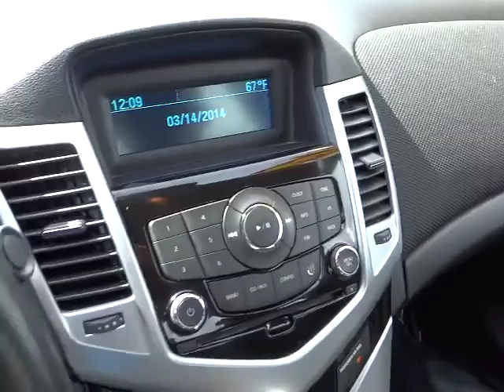2013 Chevrolet Cruze Carson City, Reno, Yerington, Northern Nevada, Elko, NV P13952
2013 Chevrolet Cruze 4DR SDN AUTO 1LT - Stock#: P13952 - VIN#: 1G1PC5SB2D7129655